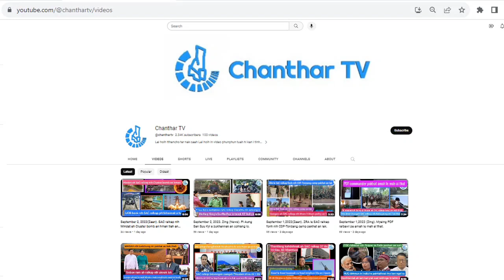Dec 21, Zaan: SAC ralkap 5 an thi, Ralkap bawi pakhat CDM a tuah.